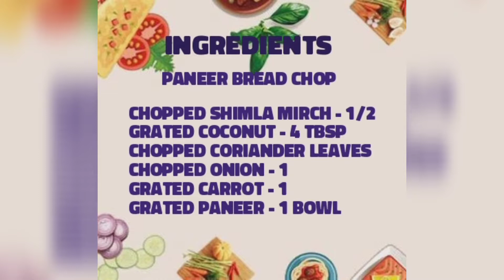Paneer Bread Chop Recipe | Paneer Stuffed Pakoda | सबसे अलग क्रिस्पी और टेस्टी पनीर ब्रेड चॉप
Paneer Bread Chop is Quick & Easy Breakfast as well as Evening Snacks Recipe.
Bread is Stuffed with Yummy Paneer Stuffing & Deep-fried.

INGREDIENTS (PANEER BREAD CHOP)

CHOPPED SHIMLA MIRCH - 1/2

GRATED PANEER - 1 BOWL

GRATED GINGER - 1 INCH

CHOPPED GREEN CHILLY

WHITE/BROWN BREAD

Please try this easy Paneer Bread Chop Recipe and let me know your feedback or suggestions in comment box.

Thanks !!